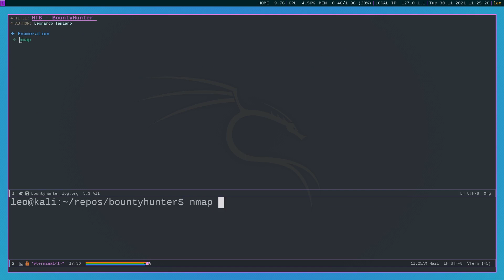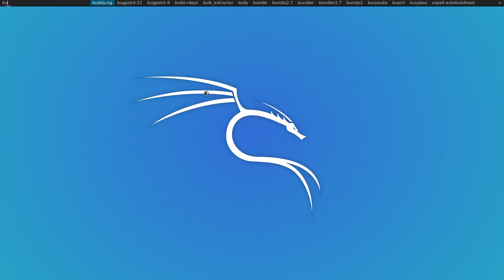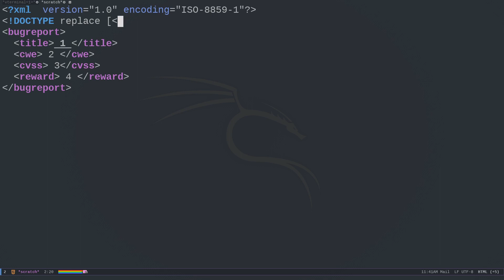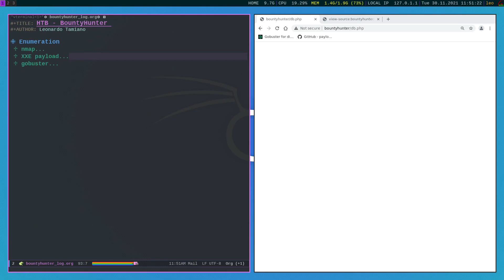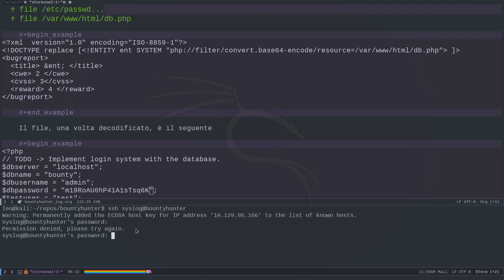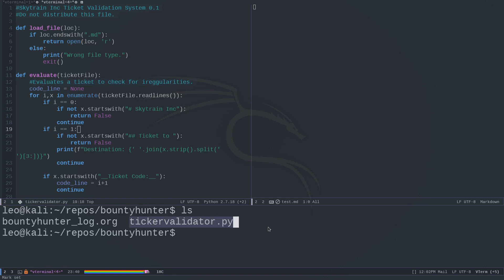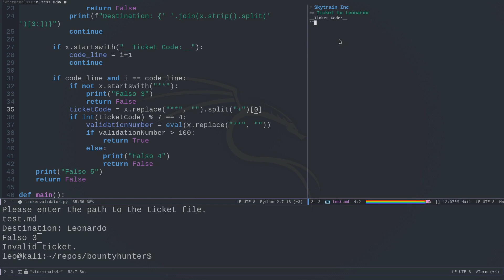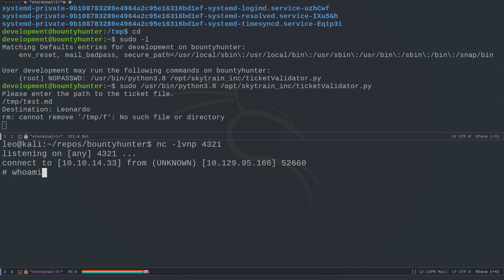HTB - BountyHunter walkthrough (ITA)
In questo video mostro un walkthrough completo della macchina BountyHunter offerta dalla piattaforma Hack The Box. Hack The Box è una piattaforma online che permette di sviluppare le proprie abilità di pentesting.

TIMESTAMP

00:00 nmap
01:40 analisi web server
08:30 LFI con XXE
13:35 gobuster
15:20 Utilizzo filter/convert.base64-encode per leggere file .php
19:50 user.txt
21:20 sudo -l
22:15 analisi TicketValidor.py
25:40 creazione payload malevolo
34:20 exploitation
36:00 root.txt
36:15 riassunto generale

RIFERIMENTI

CONTATTI